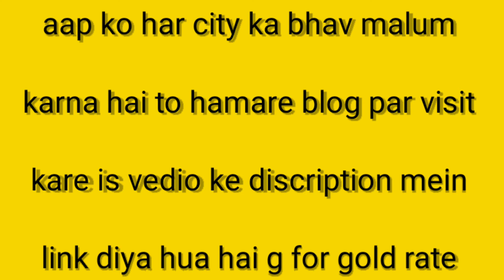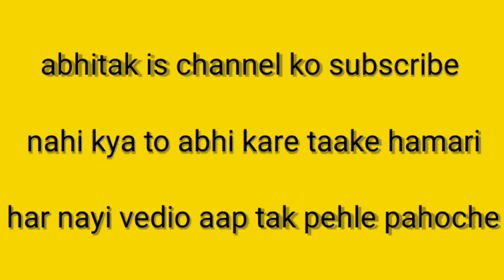GOLD RATE IN MUMBAI TODAY 14 JAN 2020|AJ KA GOLD KA BHAV MUMBAI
aap sabka istekbaal hai apke apne is channel SAAD MOMIN NEWS  mein

ABOUT THIS VEDIO GOLD RATE

GOLD RATE IN MUMBAI TODAY 14 JAN 2020
WHAT IS GOLD RATE IN MUMBAI
22K GOLD RATE IN M UMBAI

on amazon

on amazon

on amazon

on amazon

on amazon

on amazon

PAGE NAME -BEST TOYS KHILONE 85

SHUKRIYA APKA